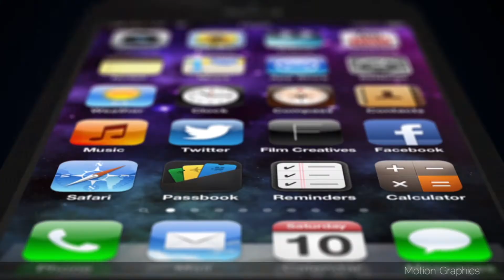Film Creatives POST Showreel (2015)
Collection of our work involving music videos, commercials, short films, trailers and more.